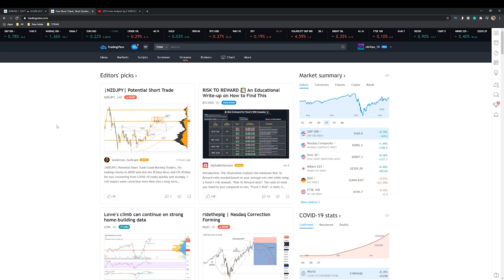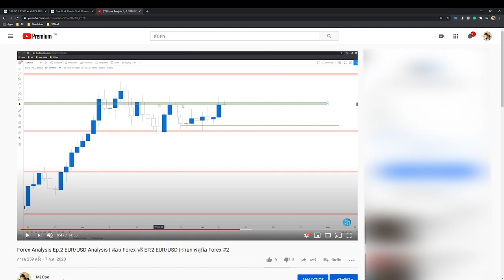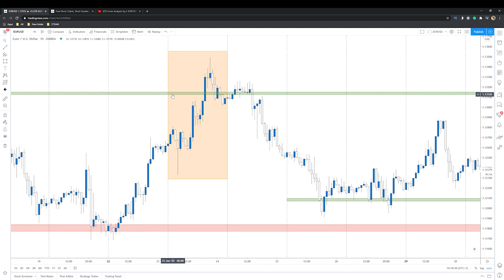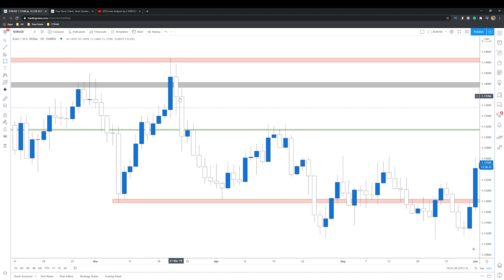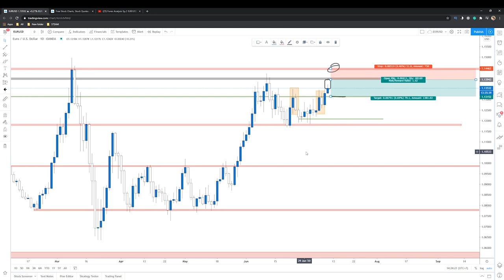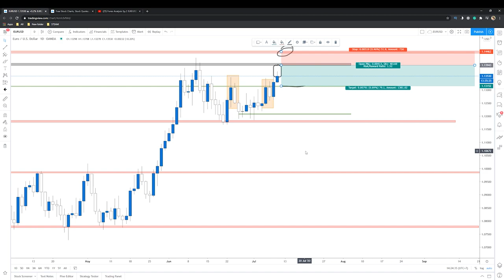Forex Analysis Ep.3 EUR/USD Analysis | สอน Forex ฟรี EP.3 EUR/USD | รายการคู่มือ Forex #3